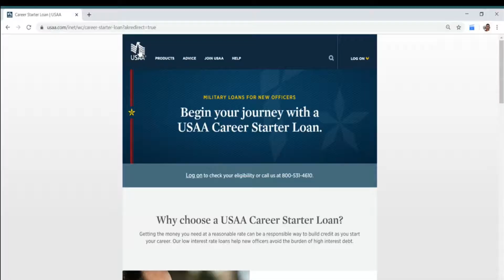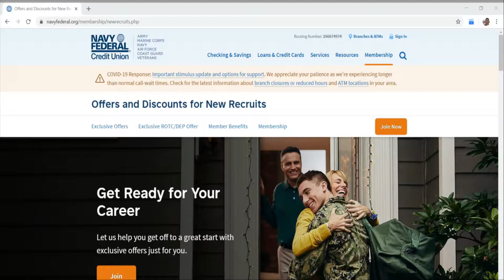USAA Career Starter Loan & NFCU Kickoff Loan - BLUF Military Benefits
The Bottom Line Up Front on the USAA Career Starter Loan and NFCU Career Kickoff Loan from the BLUF Military Benefits.